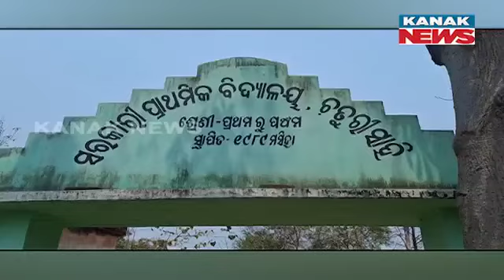Administration Negligence | Drinking Water Scarcity From Initial Summer's In Keonjhar